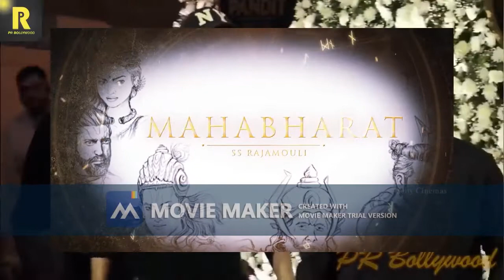Mahabharat - Trailer | Aamir Khan | Hrithik Roshan | Prabhas | Deepika Padukone | Rajamouli